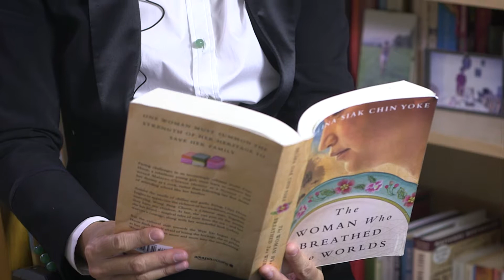The Woman Who Breathed Two Worlds - read by the author, Selina Siak Chin Yoke.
Selina Siak Chin Yoke reads excerpts from her novel "The woman who breathed two worlds".